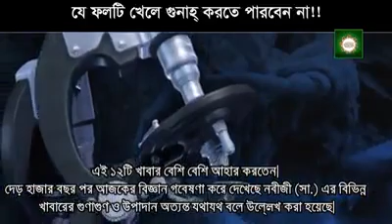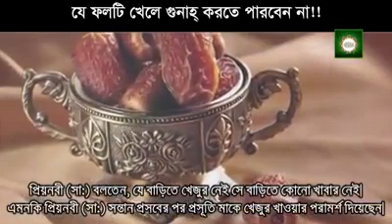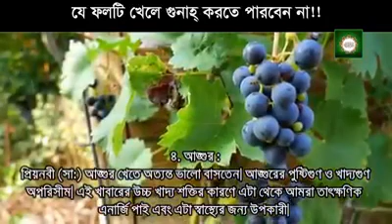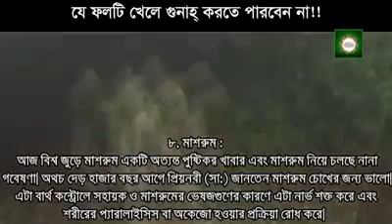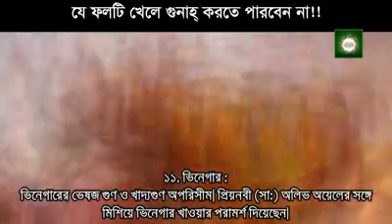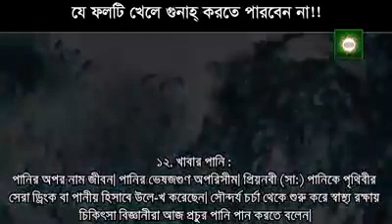যে খাবার গুলো মাধ্যমে রোগ প্রতিরোধ এ ক্ষমতা কয়েক গুন বেড়ে যায়